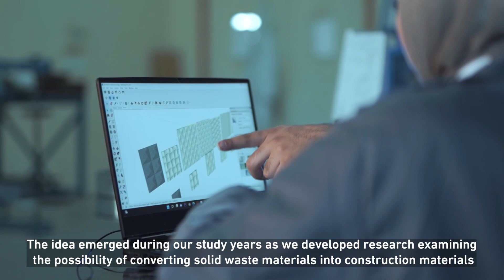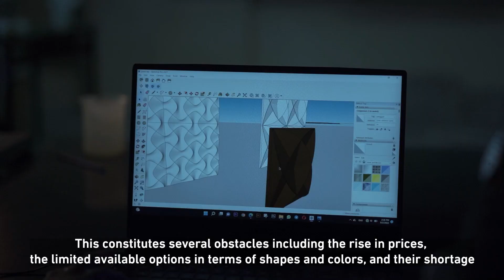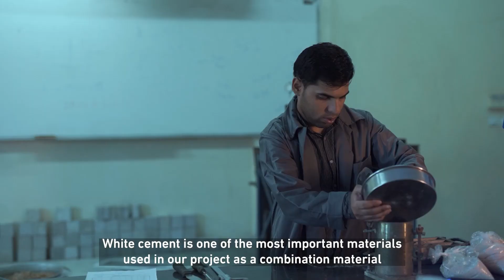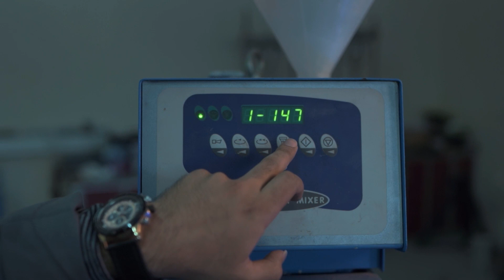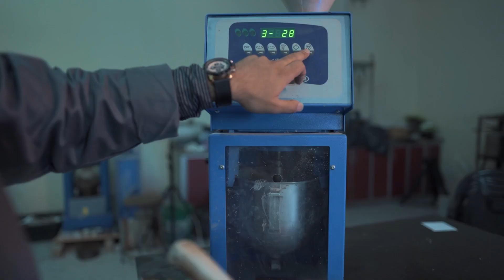Gaza Innovate: Decorative Stones From Shattered Glass.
Mohammed Abu Shahla, 24, is a Civil Engineering graduate from the Islamic University of Gaza. The founder of manufacturing the great-performance artificial stone and the founder of the Eco Repla project.